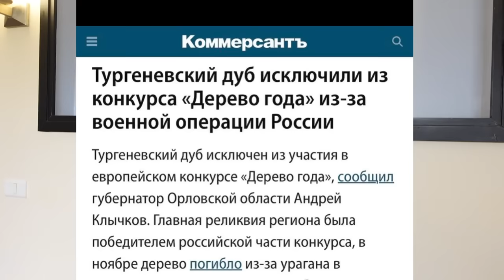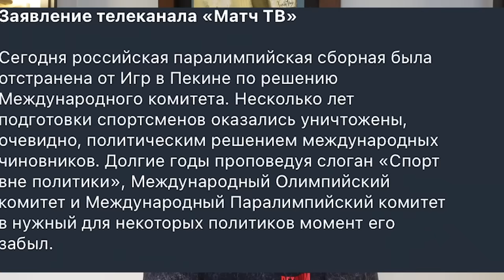АМКАЛ И РУССКИЙ ФУТБОЛ / КАК БЫТЬ ДАЛЬШЕ...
Что нас ждет дальше